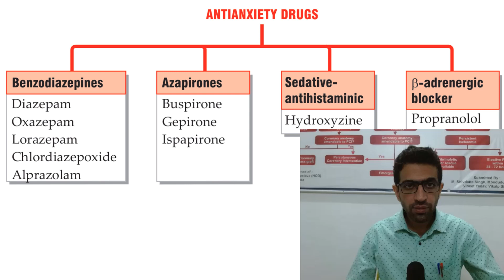antianxiety drugs introduction